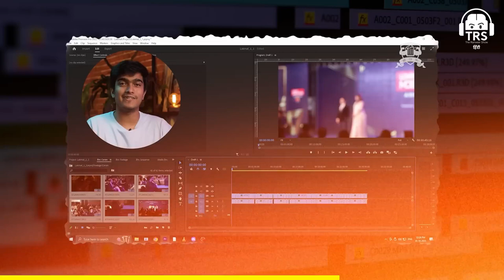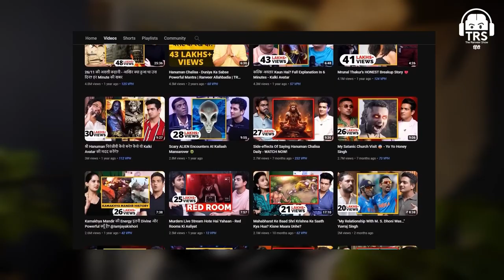When I Met Dhirubhai Ambani Veteran Journalist On Legendary 80s Meeting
In this captivating video, join me as I recount my unforgettable encounter with the legendary business tycoon of the 80s, Dhirubhai Ambani. As a veteran journalist, I had the privilege of meeting the visionary entrepreneur and gaining invaluable insights into his remarkable journey. Explore the sheer brilliance and charisma of Dhirubhai Ambani as I share the details of our meeting and the enduring impact it had on me personally. Uncover the untold stories, wisdom, and invaluable lessons that I acquired from this remarkable encounter. This is a must-watch for those interested in delving into the life and times of one of India's most iconic figures. Tune in now to witness the magic when two legends crossed paths.